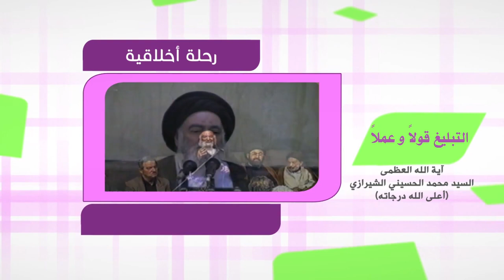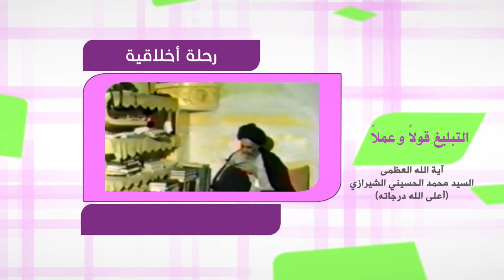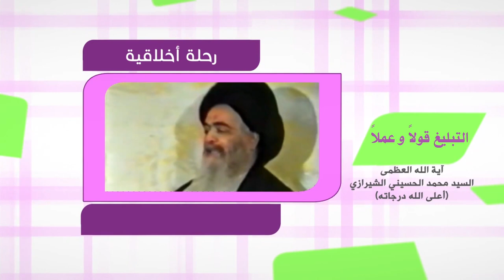رحلة في آفاق الحياة - التبليغ قولاً وعملاً - آية الله العظمى السيد محمد الشيرازي رحمه الله